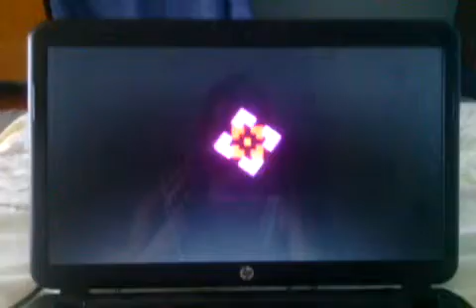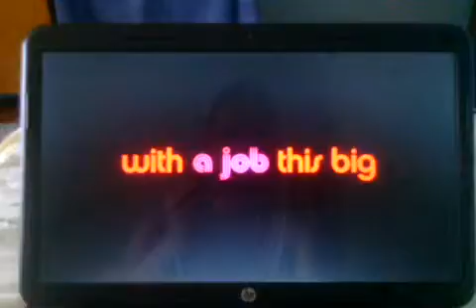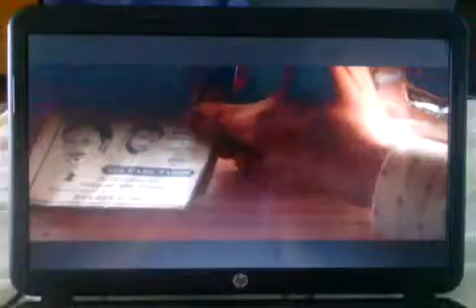The Nice Guys (20.May.2016)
Aktor Jam Russell Crowe, Ryan Gosling, Angourie Rice, Matt Bomer, Margaret Qualley, Yaya DaCosta, Keith David, Beau Knapp, Lois Smith, Murielle Telio, Gil Gerard, Daisy Tahan, Kim Basinger, Dhe Ty Simpkins